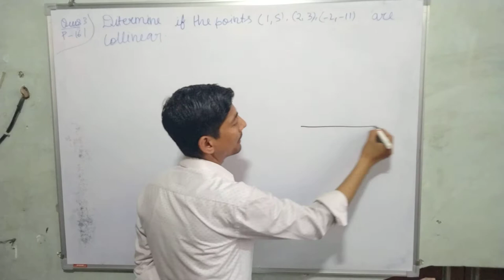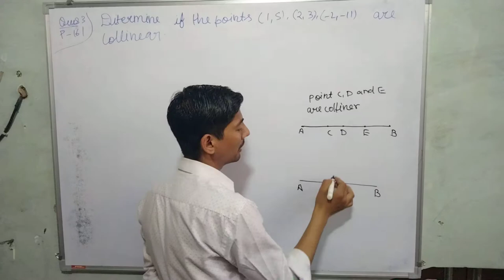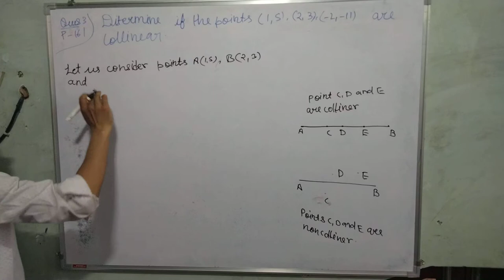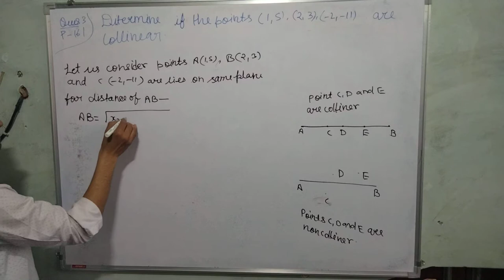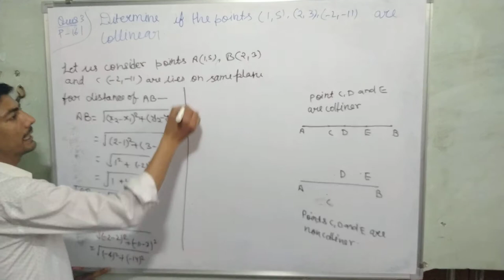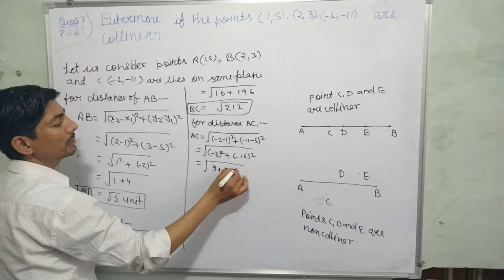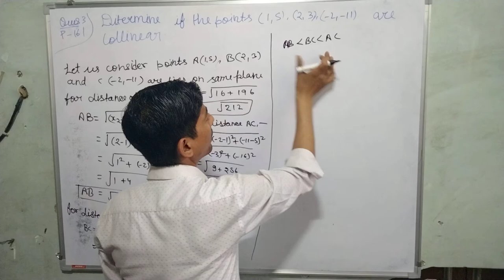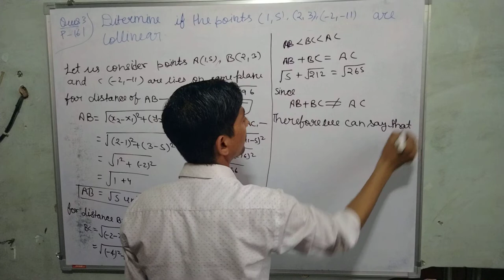determine if the points 1 5 2 3 and 2 11 are collinear | coordinate geometry